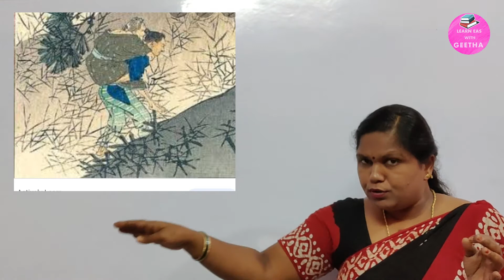నిస్వార్థ మైన ప్రేమ ఎవరిది? ||మీ తలితండ్రుల ప్రేమను గుర్తించండి|| Consider the true love of parent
Hello friends
This is Learn Eas with Geetha  . This is the channel  where we are trying to
give better education  for the one who has curious  for learning. As education  does not  have any age or time limit   for learning.  We are supposed to expose the best and easy way for learning and better understanding of any topic regarding  learning.
This is an heart touching story about parents.  Parents are the one and only creatures on this earth who showers true unconditional love on us. Try not to avoid parents at their old ages in old age homes.   Because they expect your love not the rupees you send for them.